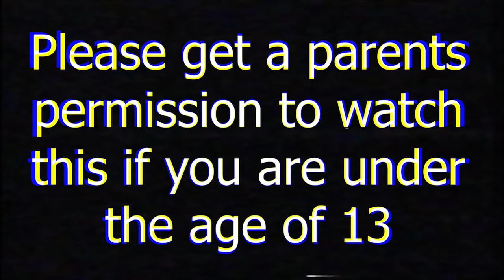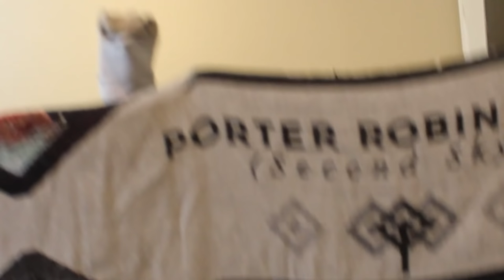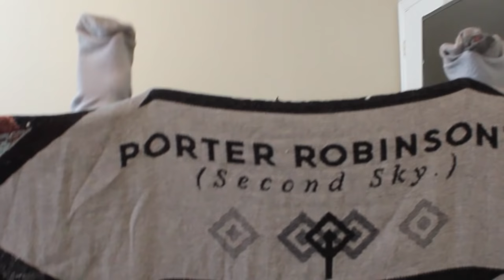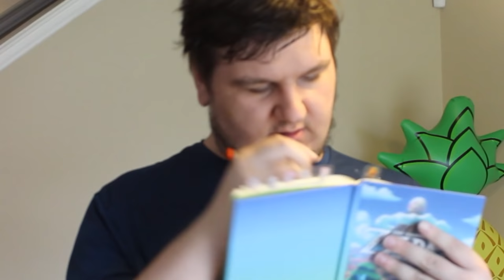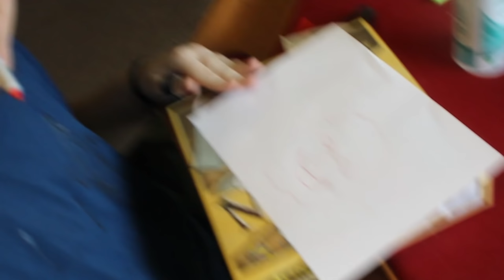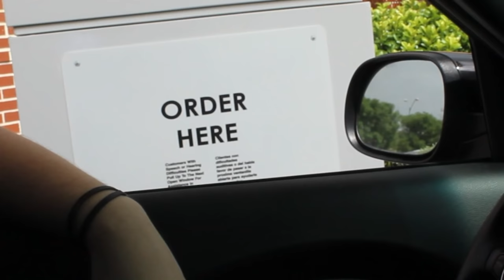The DEAN is a TRAITOR !? || Minecraft Academy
►Episode 13 - The DEAN is a TRAITOR !? || Minecraft Academy